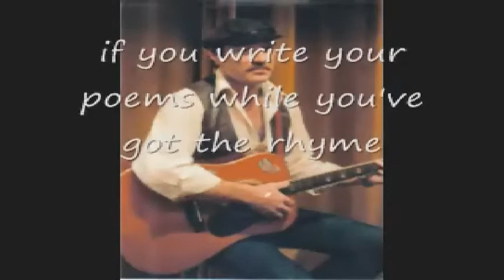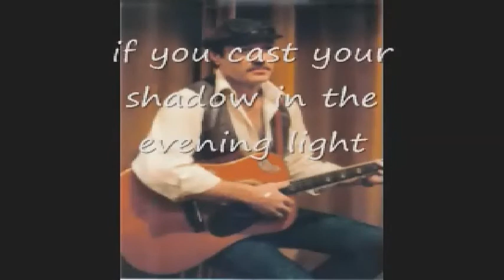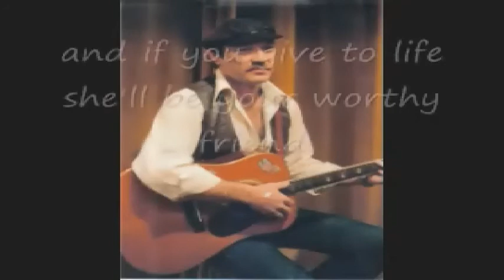Willow Tree (Original song) by Peter Inda